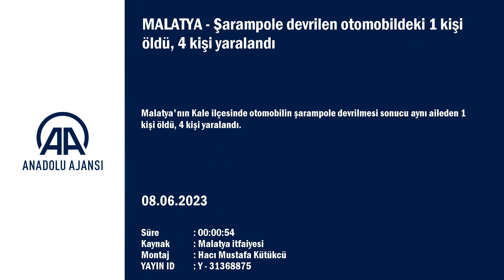Malatya’da Yolda Dehşet: 1 Ölü, 4 Yaralı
Malatya’nın Kale ilçesinde sürücüsünün direksiyon hakimiyetini kaybettiği otomobil elektrik direğine çarptı. Kazada aynı aileden 1 kişi öldü, 4 kişi yaralandı.